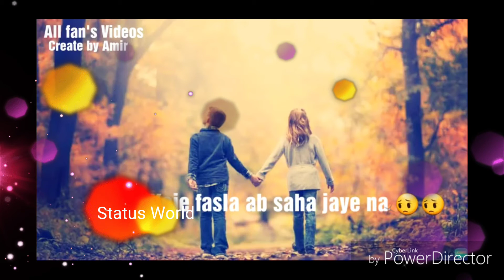Dil Mera Chahe jab bhi tu aaye 😍😍||What's app status ||Most Romantic Status